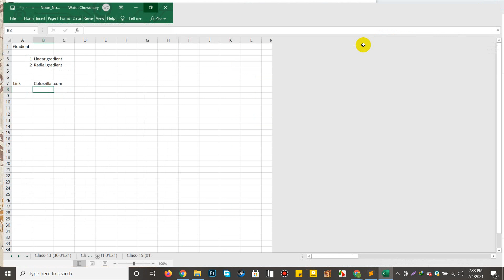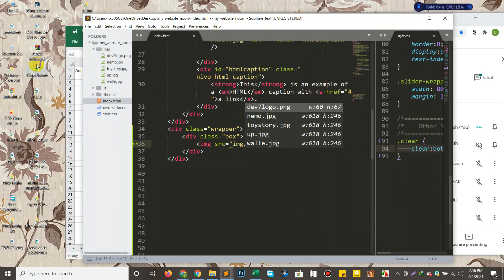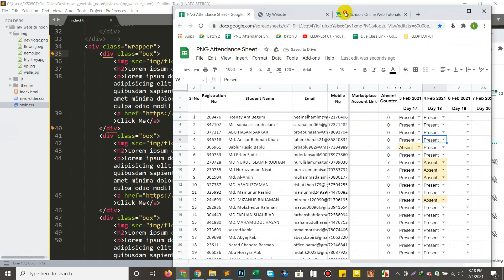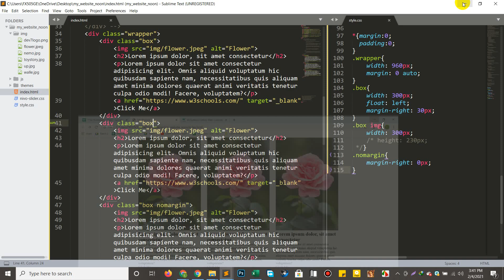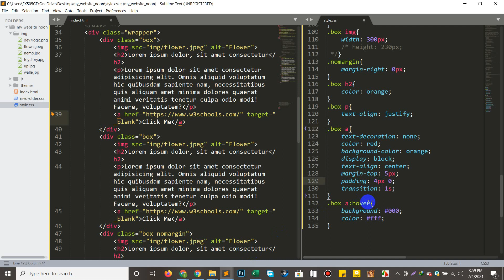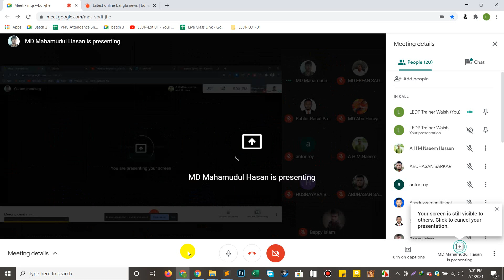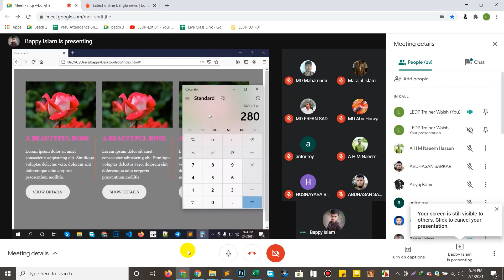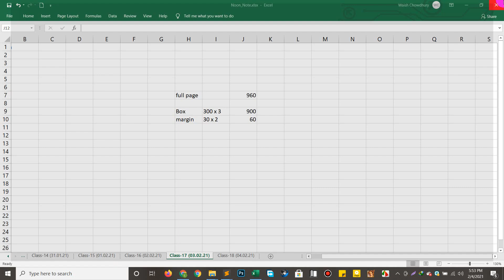PNG WD 03 Class 18